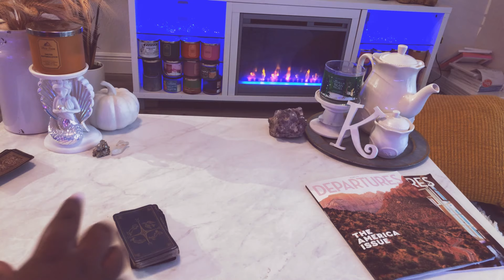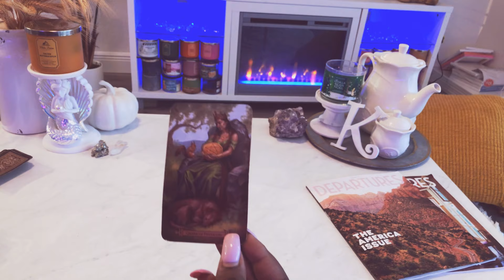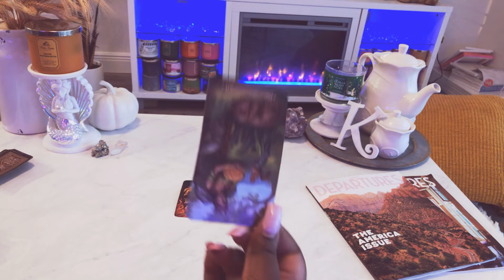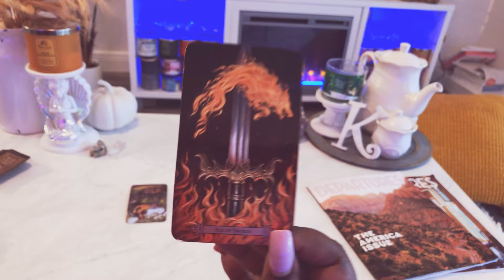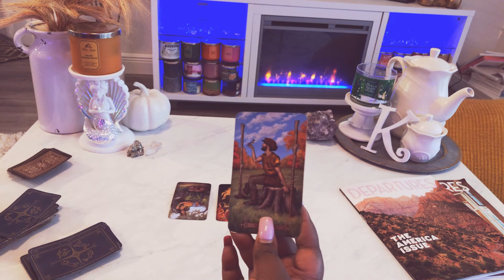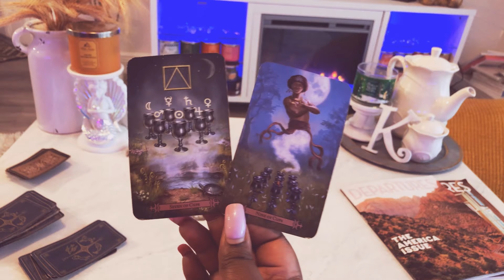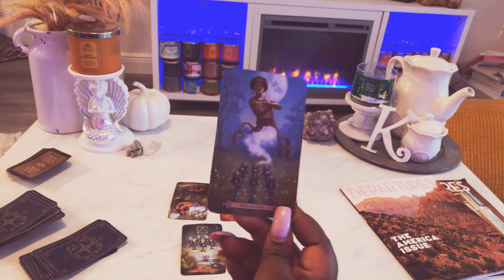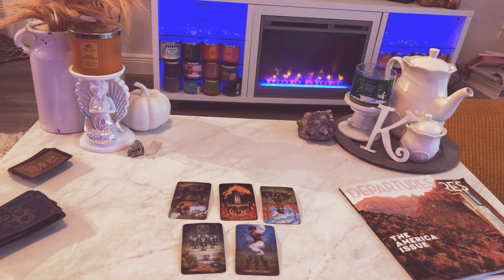Leo 🔮 What You're NOT EXPECTING To HAPPEN‼️ ⚠️ November 7-15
20 off% First reading must sign up for emailing list to receive the code